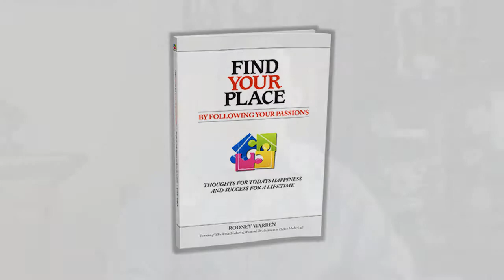Success Video 3 interview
http// interview asking pertanent questions about home study Find your place by following your passions.